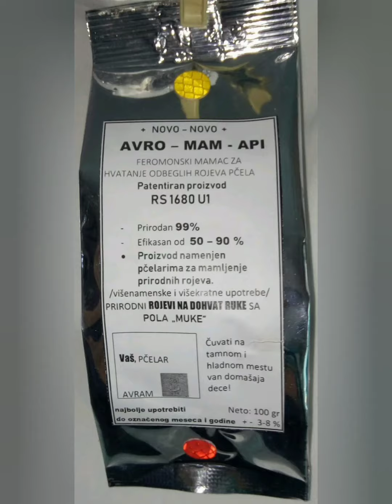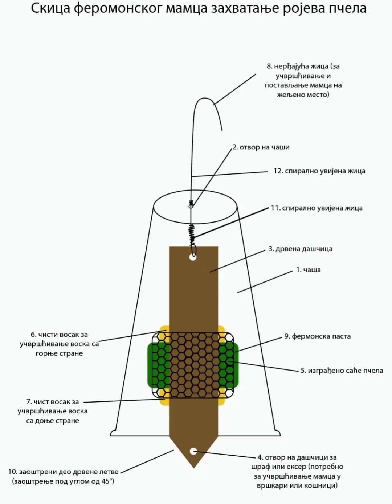Raj csali,rajbefogó feromonzabadalmaztatott,eredeti egyedüláló Garantáltan hatékony,pénz visszafi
Raj csali,rajbefogó feromon
Szabadalmaztatott,eredeti egyedüláló
Garantáltan hatékony,pénz visszafizetési garanciával
30 napon át hatékony
Egy csalival 10 rajnál többet is befoghat
Többé nem kell magas fákat másznia.
A raj pontossan oda fog meni ahová ön a csalit helyezi.
Egy csalival több rajt is foghat.
Néze meg a videót!